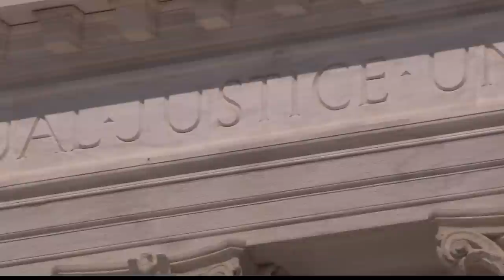Stay Denied for Same Sex Marriage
It's another historic day in the state of Alabama concerning marriage equality.
You'll remember last month's Federal Court ruling by U.S. District Judge Callie Granade that finds Alabama's ban on marriage equality unconstitutional.
Judge Granade then stayed her order for 14 days to give the state time to seek a more permanent stay.
The 11th Circuit US Court of Appeals in Atlanta has denied the state of Alabama's request to keep a stay in place on same sex marriages within the state.
The decision came just six days from when Judge Granade's 14 day stay is scheduled to be lifted.
This means Monday, February 9, 2015 could be marked in Alabama state history.